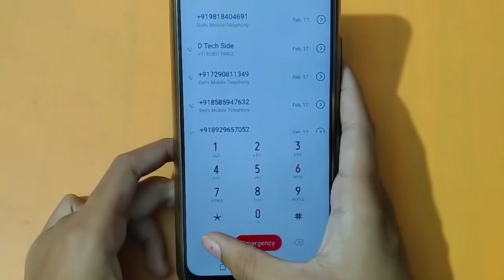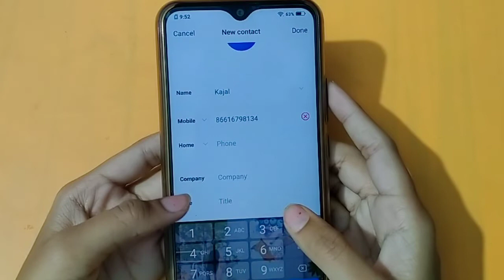How to save contact number in vivo Y33t | contact number save kaise karen